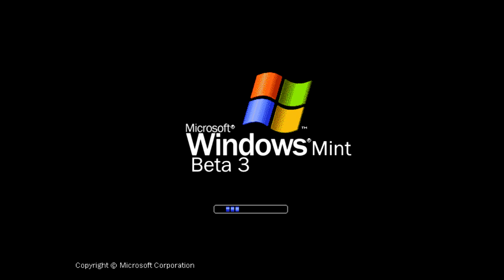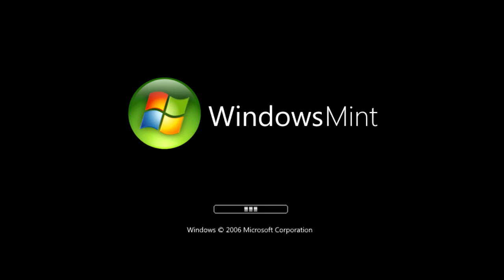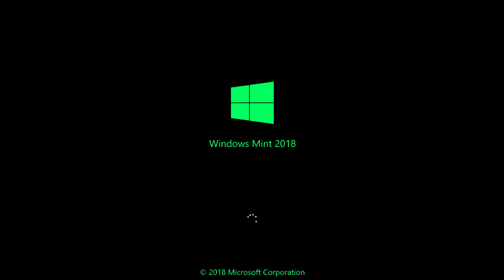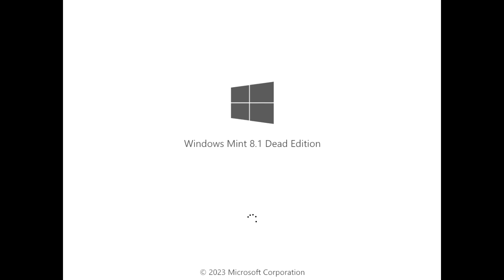WinSparta's Never Released Operating Systems - Episode 6 - Windows Mint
Windows Mint it is now. Here, Microsoft wasn't so sure if they should use NT or 9x technology at first, but they ended up using NT. If you ask why my intro got abandoned: It is cringe.

Used for this video:
Sources:
Outro by Benvisions

Programs:
- Microsoft Edge
- paint.net
- Vegas Pro